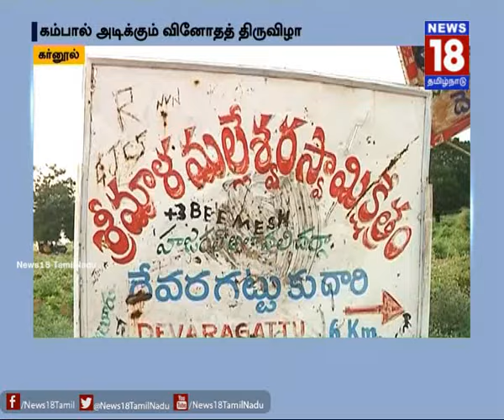Villagers celebrate Traditional Stick Fight Festival in Kurnool, Andhra Pradesh